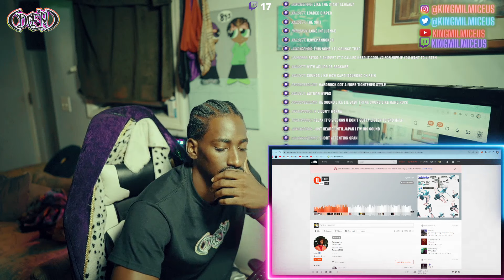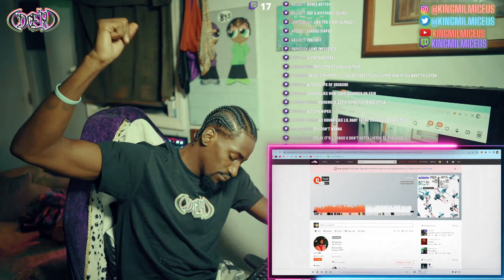28K REACTION PACK: BFB Da Packman, EricDoa, Snow Strippers, UntilJapan, Redveil, & MORE!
1. Bfb Da Packman
2. Snow Strippers
3. Ericdoa
4. Grouptherapy.
5. Gab3
6. Redveil
7. OnlyBino!
8. untiljapan